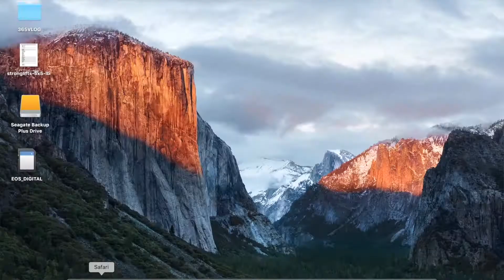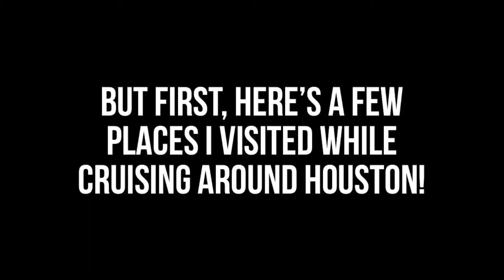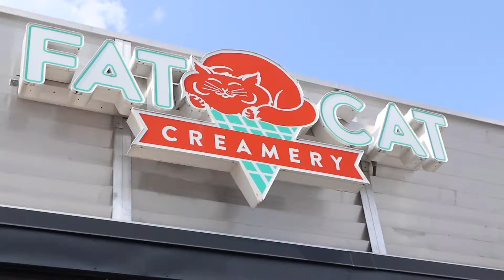STAYCATION AT A TINY HOUSE!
VALUE:
Stay in a tiny house...at least once! If you're in Houston, TX check this place out! 🔽

Apze - Stronger ft. Tara Louise
Invisible - Markvard